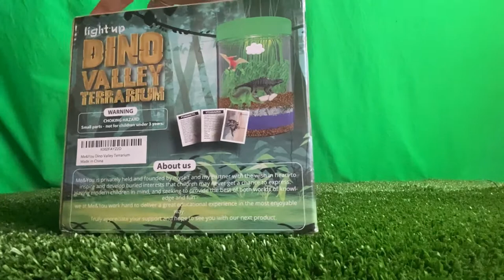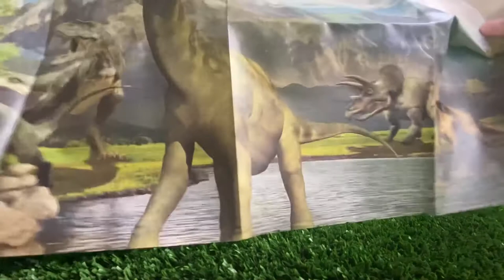Toy review Dino Valley Terrarium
Let’s set up my awesome new Dino valley terrarium!